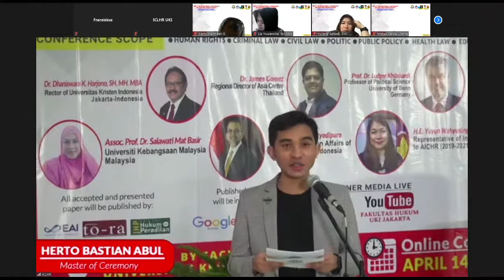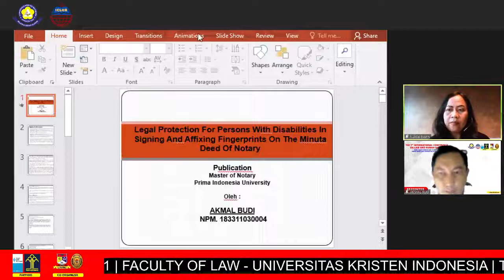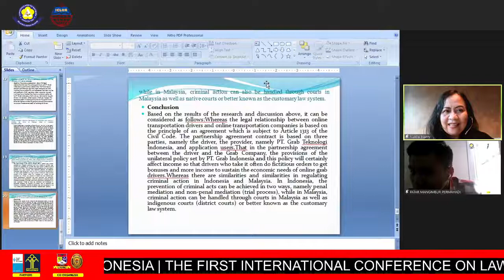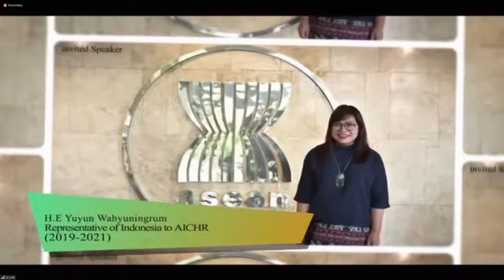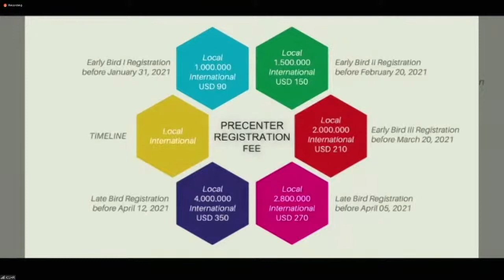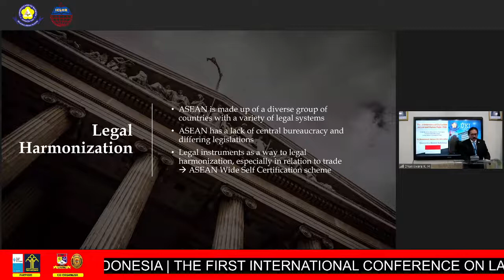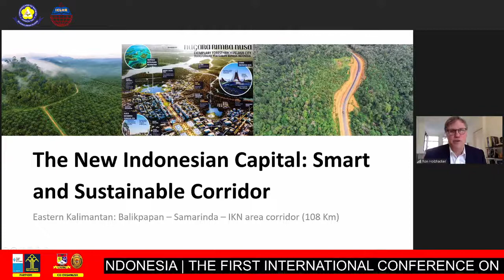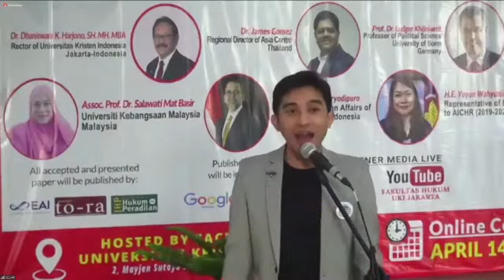INTERNATIONAL CONFERENCE ON LAW AND HUMAN RIGHTS 2021 | FACULTY OF LAW UNIVERSITAS KRISTEN INDONESIA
The 1st International Conference on Law and Human Rights (ICLHR 2021): ASEAN Diversities and Its Principles toward ASEAN (Legal) Integration in Pandemic Era organized by Faculty of Law, Universitas Kristen Indonesia, partners with Hanns Seidel Foundation and Kementerian Hukum dan Hak Asasi Manusia and co-organized by Universitas Prima Indonesia and Universitas Jayabaya